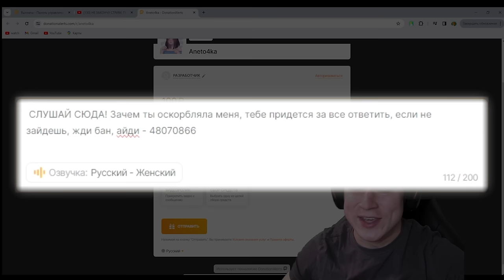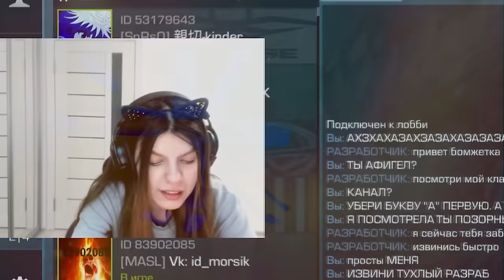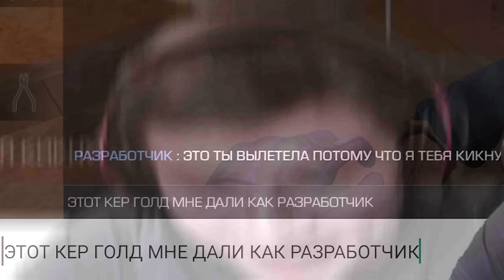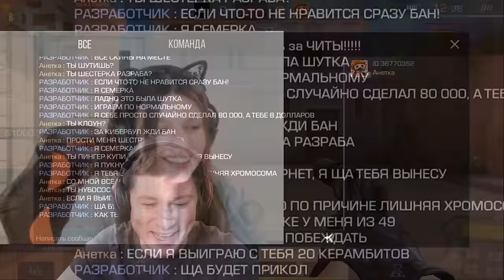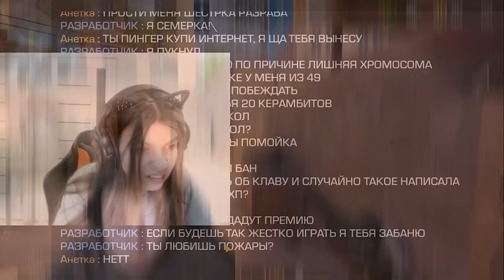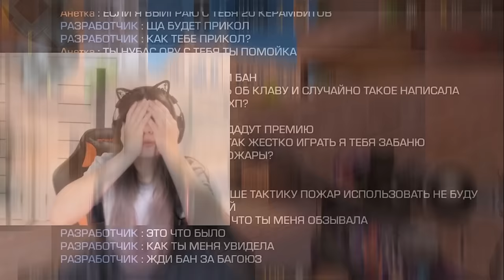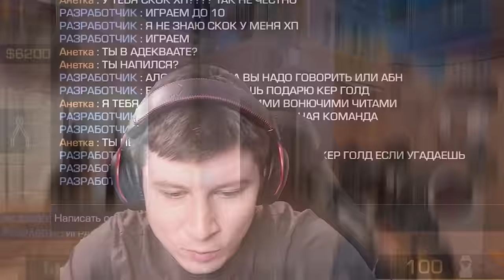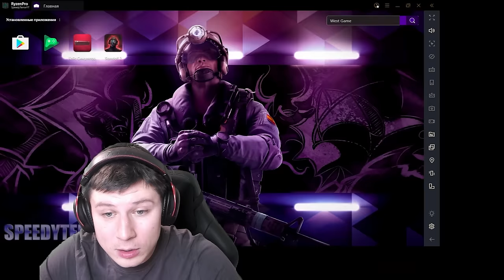ПРИТВОРИЛСЯ РАЗРАБОТЧИКОМ И ЗАТРОЛЛИЛ АГРО СТРИМЕРШУ ЧИТАMИ В Standoff 2